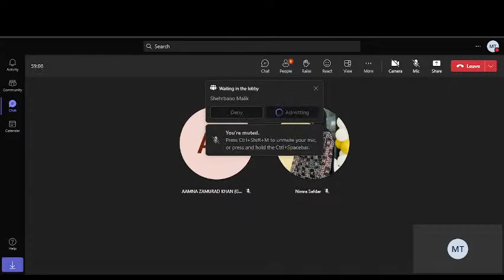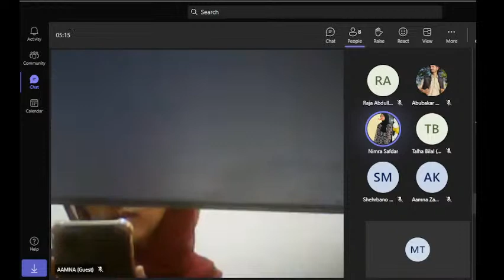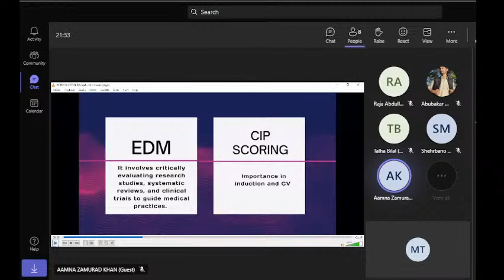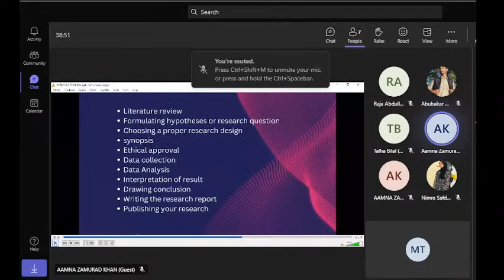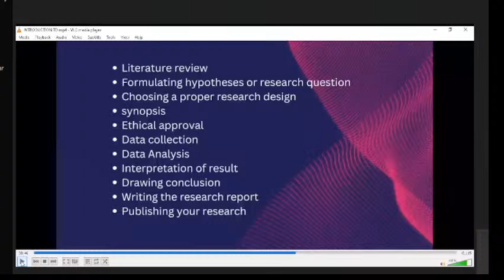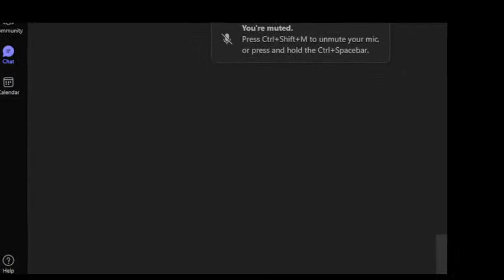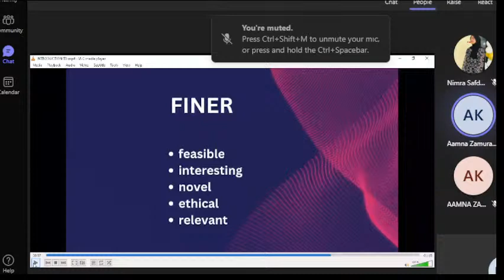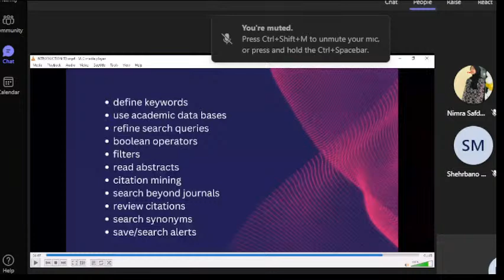Research and its Methodologies by AAMNA ZAMURAD KHAN | Day-01 Research Mastery Bootcamp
MSA PAKISTAN presents a national activity!
Having  RSRS  on board!
Where DGKMC , RMU and AFMDC LCs joined hands!!
To bring an amazing workshop for everyone who wants to do research out there!

BEST WORKSHOP FOR BEGINNERS!

Day 1: Introduction to research culture, importance, and basics of research methodologies. In-depth lectures on qualitative and quantitative research methods, followed by interactive tasks.

WITH AAMNA ZAMURAD KHAN
[Enthusiastic Researcher,Class coordinator RSRS, dept. Head research department VFHAT , executive member research department RCAP, Executive member research department SYNCH 2022]

Day 2: Workshops on data analysis and interpretation, practical application of research tools, and case studies.

With FAIZAN SHAHZAD
[Speaker of multiple research workshops, Having multiple publications, Positiom holder of national research conferences like  Psychon and Surgicon, Mentor PAL program at RMU, Trainee editor at SJRMU, Former dept. Head of RD in RSRS]

Day 3: Talks on ethical considerations, manuscript writing, and sharing personal research experiences